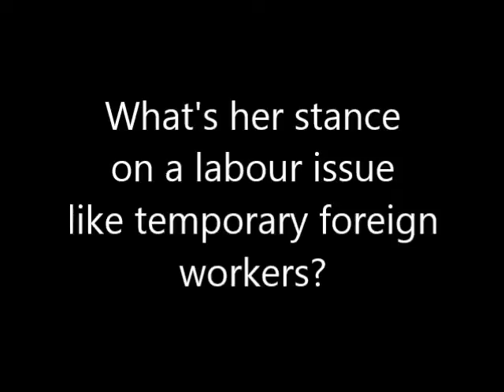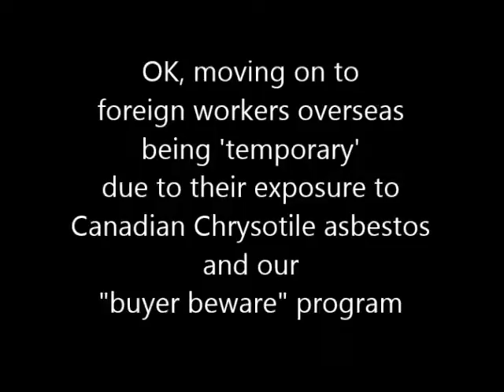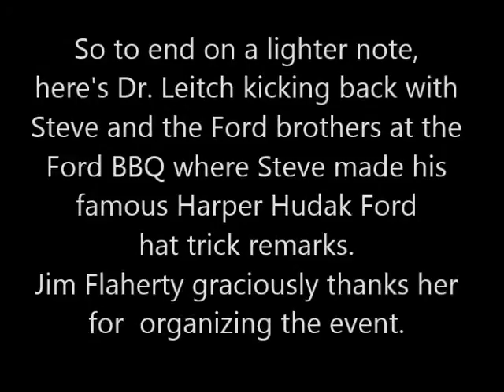Dr Kellie Leitch, Minister of Labour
A look at what we can expect from Canada's new Minister of Labour